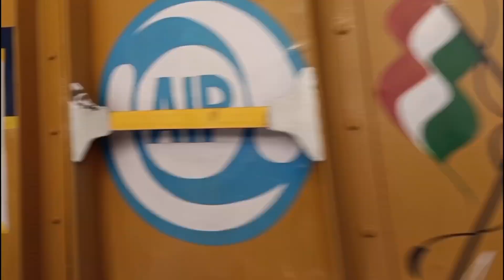সুন্দর কিন্তু ভয়ঙ্কর ll Sarahan to Sangla ll Road Tour 😰😳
Hello friends I am diya and you are watching your favourite channel diyar misti Lifestyle.here I share with you the daily activities of my life and cooking and my little sweet son.another purpose of opening this channel is that those who are trapped in a house like ours can at least see us and find a new way of life and understand how to be good in a few things and they can spend their lives in this way if they want.if you like watching my daily videos,be sure to subscribe and share this channel to make it bigger.

🎶 Music Cradit By -- Awake.

And
My channel
Press
The
Bell
Icon
And
Never
Miss
Another
Update.